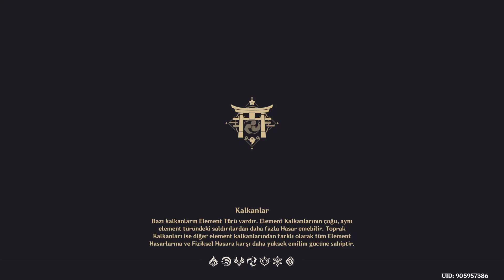Sango Pearl Locations | Fast and Efficient Route | kokomi gorou Ascension Materials |Genshin Impact